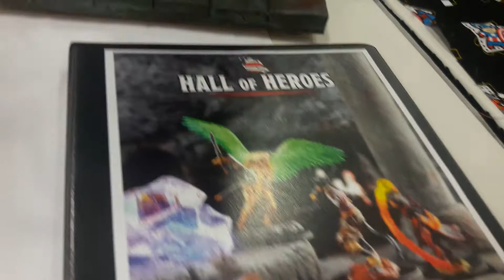A Journey with Sorceress Sundries